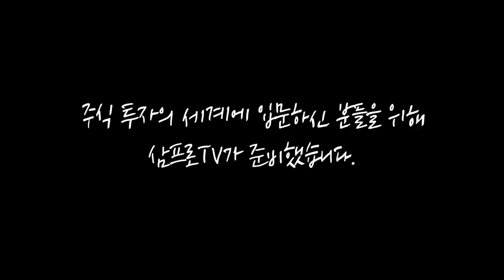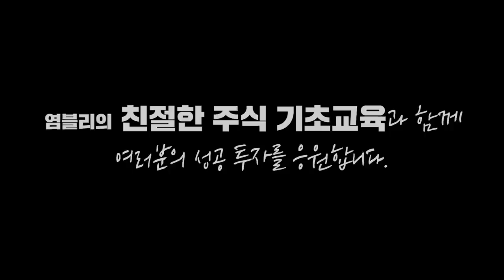[뉴스3] 외국인, 이달 코스피 9조 순매도…지난해 3월 이후 최대 규모